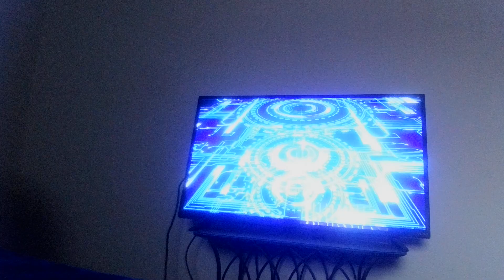LAW Sept Week 4th 2024-Fortune Vs Shaundi